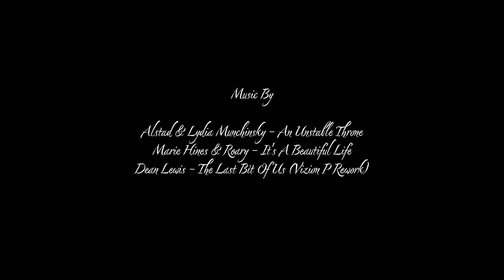Projet#98 : "Merci Pour Tout" Wedding Love Teaser Constance & Thomas